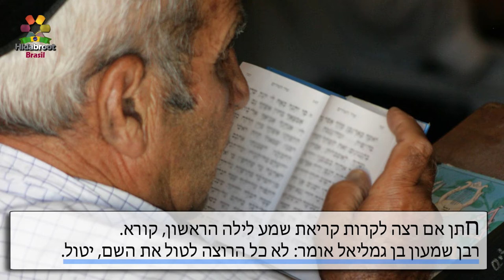Shema para um noivo (parte 2)- 13 - Brachot cap. 2, 9 - Rabino Chaim V Passy -Hidabroot Brasil(2018)